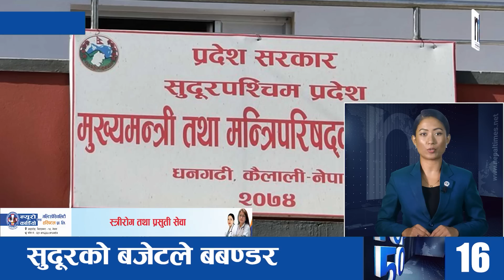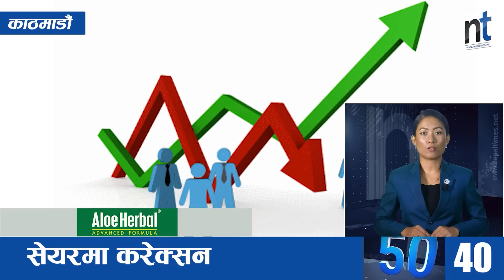Watch Top50 News Of The Day || June-28-2023 || Nepal Times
Produced By: Nepal Times Media Private Limited
News Edited By: Harihar Nepal
Presented By: Rashmita Udash
Video Edited By : Nepal Times